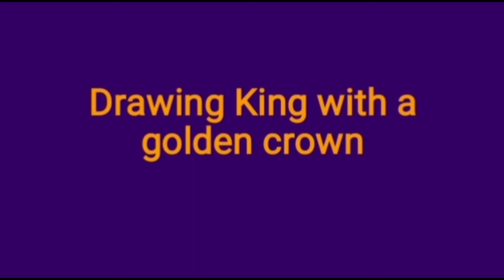Drawing King with a golden crown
This is a video of drawing a king with a golden crown from the medical Europe

'King with a golden crown'
Pastel on paper
30x40 cm

Art is healing. In today's chaotic world art is more needed than ever. Just sit back, relax and enjoy these artist's eye art videos and get the healing you always needed.

You can see my etsy store for seeing and purchasing (if you like) my original paintings.

Software used - Microsoft hyperlapse mobile, Pelicut video editor

Thanks